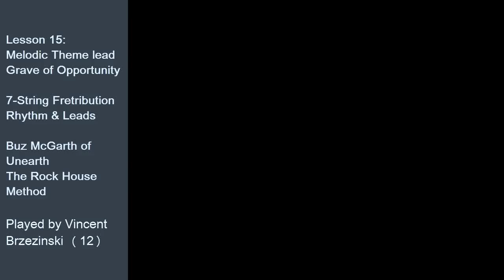Melodic Theme lead: Grave of Opportunity by Buz McGrath (Unearth)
Lesson 5: by Buz McGrath (Unearth):  7-String Fretribution, Rhythms and Leads DVD. The Rock House Method

Special thanks to Seymour Duncan and Keith Merrow for support.

Schecter Demon-7
Ernie Ball Beefy Slinky
Fender Mustang Floor pedal, Fuse editor
Seymour Duncan signature Jeff Loomis Blackouts pickups
Electro-Voice ZLX 12-P